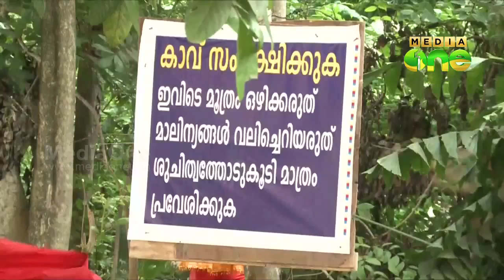Land encroachment in Alappuzha medical college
ആലപ്പു‍ഴ മെഡിക്കല്‍ കോളേജ്​ ആശുപത്രി വളപ്പ്​ കയ്യേറി കാവ്​ നിര്‍മ്മാണം.